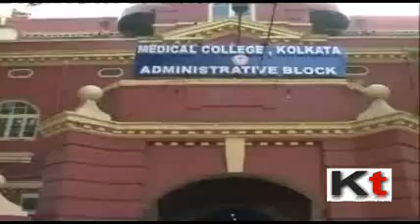Doctors rally against the central medical bill